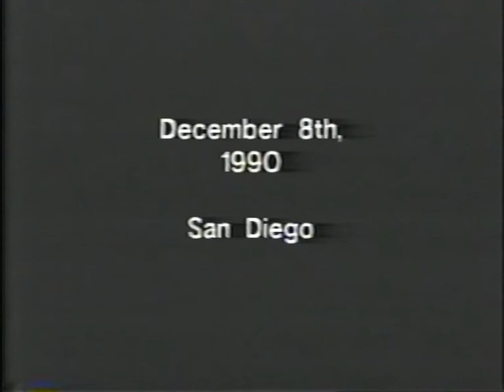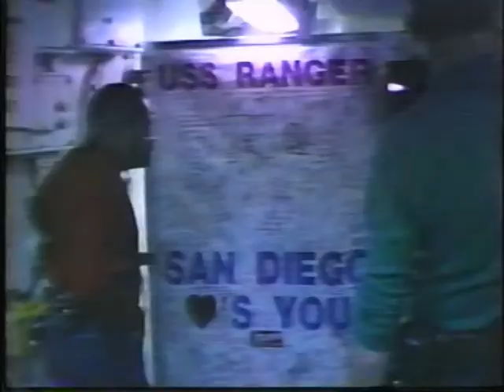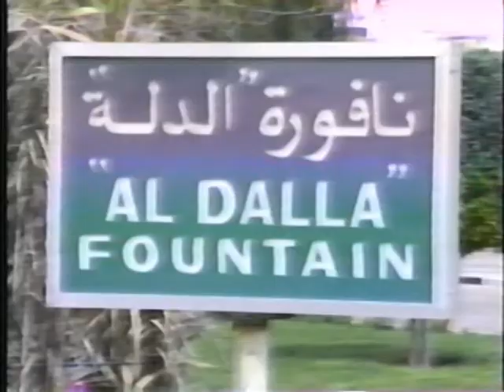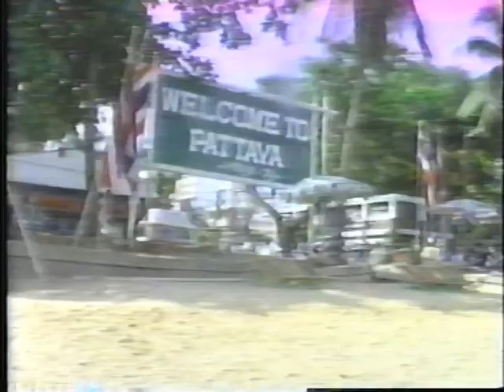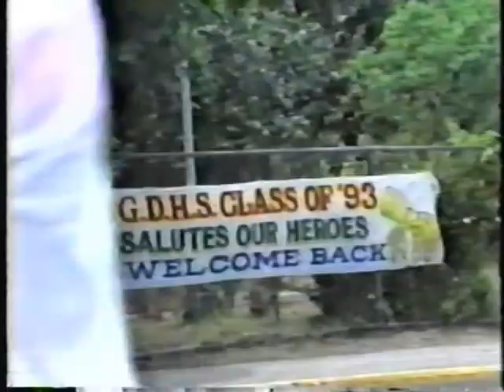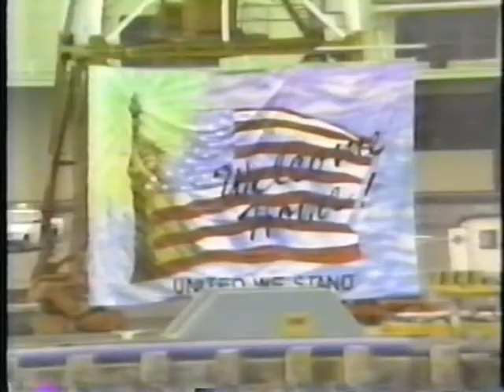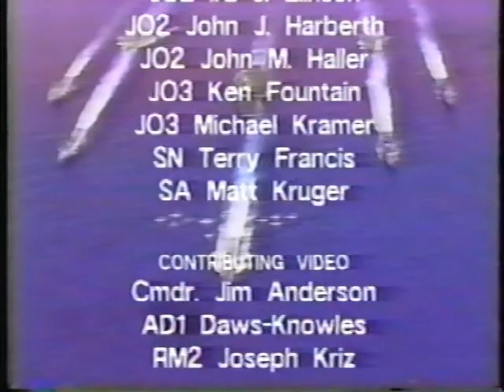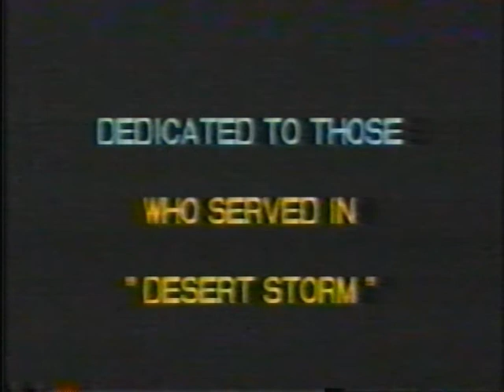USS RANGER WestPac 1990-1991 Video Yearbook